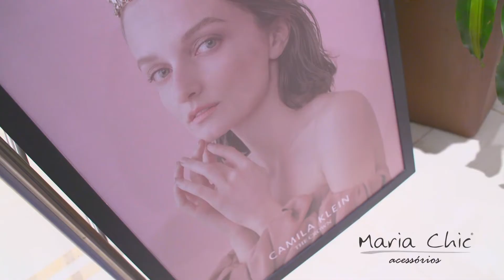Maria Chic Acessórios 14 08 2019